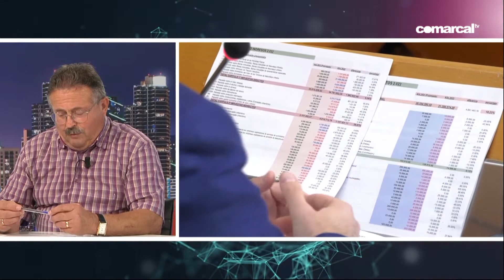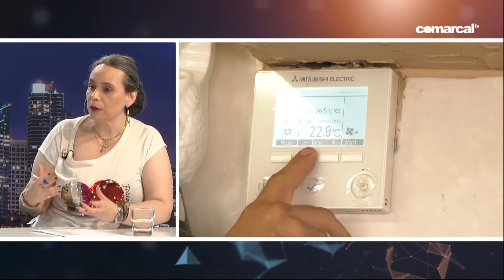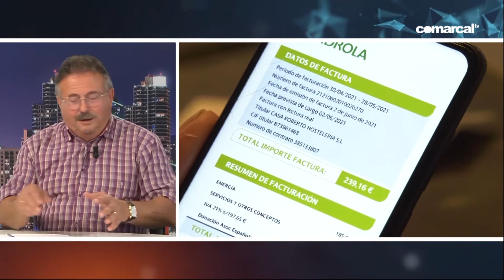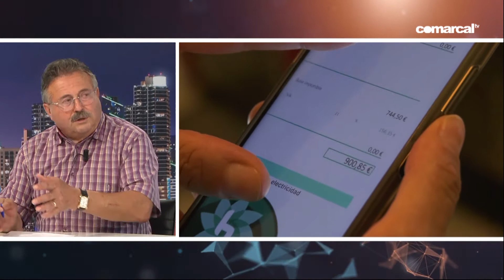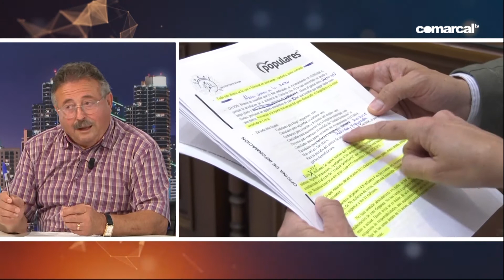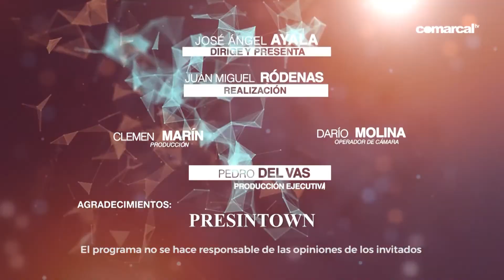EL VERTICE 2ª PARTE MIERCOLES 06 07 2022 DEBATE